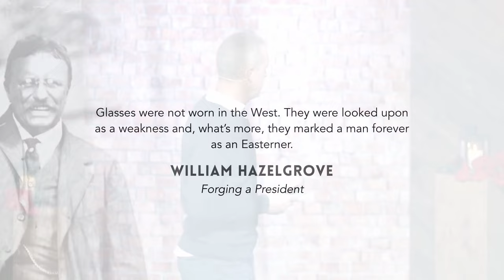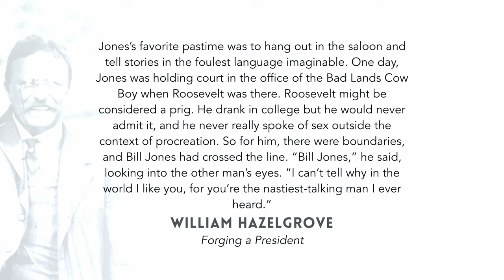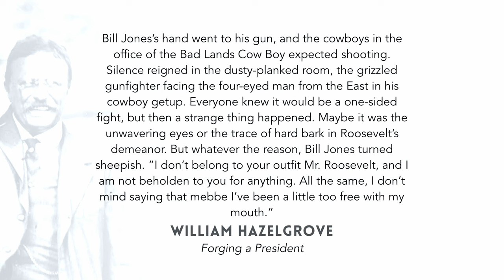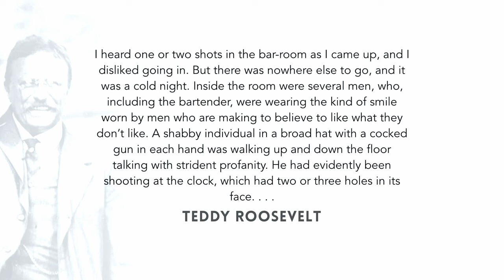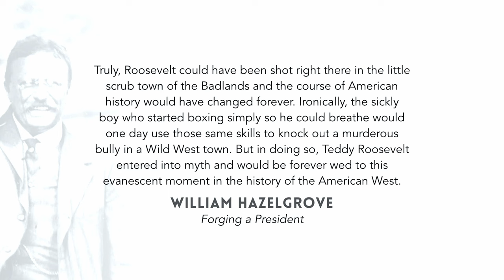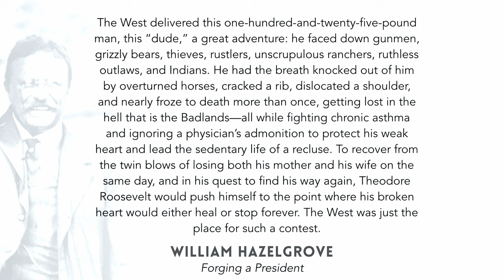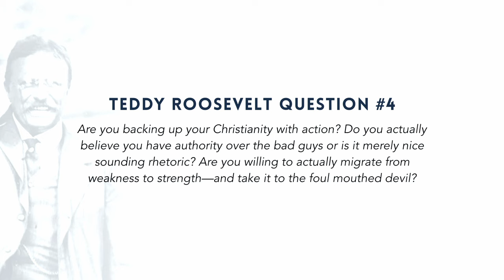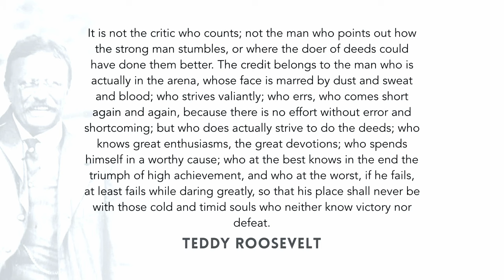Fearless Four-Eyes // Life and Leadership Lessons from Teddy Roosevelt 04 (Eric Ludy)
In this fourth episode in Eric’s new series on Teddy Roosevelt, he unpacks the formative season of this great man. It wasn't in the comfortable shade of an easy life, but in the open air arena of great challenge and adversity. The greatest men and women never emerge out of ease--they always emerge from the soil of extreme challenge and from overcoming impossible odds.